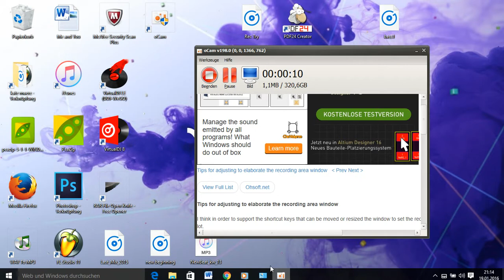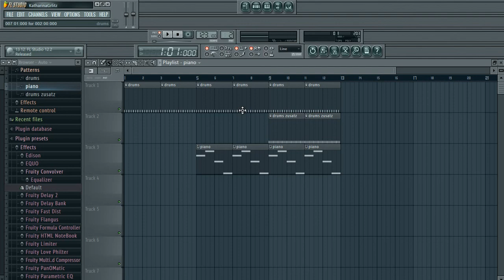FL Studio Tutorial Anfänger Deutsch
Dieses deutsche Tutorial für Anfänger zeigt wie man grundsätzlich die Funktionen (Bereich Pattern vs. Bereich Song; Auswahl und Nutzung der Instrumente), wie man einen Beat baut sowie zusammenstellt und worauf man achten sollte (Geschwindingkeit, Piano roll etc.). Viel Spaß & Erfolg.